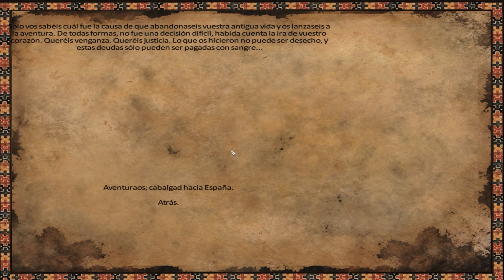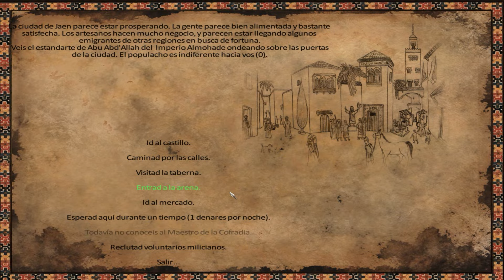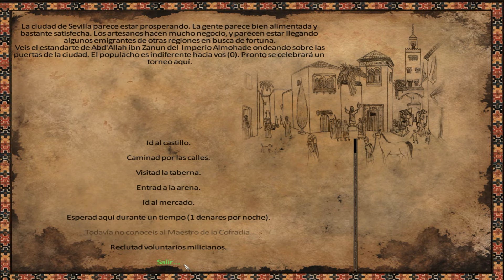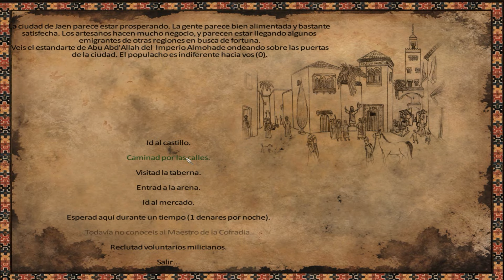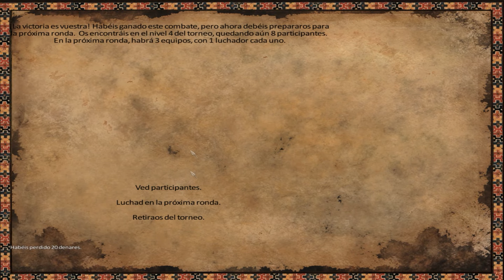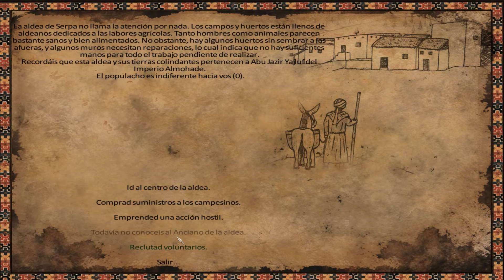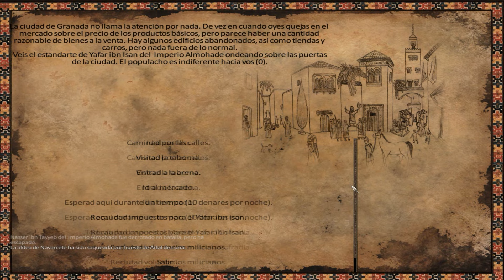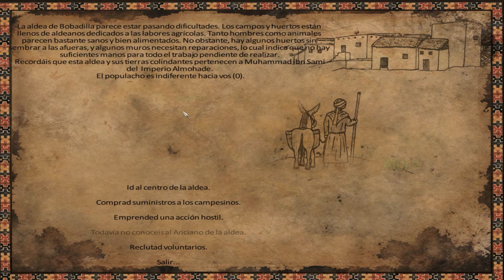El Andalusí - 1 - Un guerrero llamado Al Manuil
PAUSA Y LEE ESTO ANTES DE VER EL VÍDEO:

IMPORTANTE

El Andalusí es un relato cinematográfico FICTICIO que usa como base el videojuego Mount and Blade: Warband con el mod Hispania 1200. Los sucesos históricos que ocurren en el vídeojuego no tienen relevancia histórica, es una serie de acontecimientos ocurridos a través de las decisiones del jugador, ya que es un juego de rol de mundo abierto.

DESCRIPCIÓN HISTÓRICA

En el año 1200 d.C la Península Iberia es escenario de uno de los campos de batalla más constantes y duraderos de la historia, el denominado proceso llamado "reconquista". El punto más álgido de este conflicto tiene lugar en el siglo XII con la llegada de los almohades, cuyo poder amenza con convertirse en una nuevo gran invasión musulmana en la Península Ibérica. La batalla de Alarcos alarma al mundo cristiano, teniendo que unirse todos los reyes junto con cruzados del resto de Europa para poder vencer a los almohades en la batalla de las Navas de Tolosa, una de las mayores y más decisiba batalla de la Edad Media.

Episodio 1 - Un guerrero llamado Al Manuil

Al Manuil, noble de una familia andalusi del sudeste peninsular, es llamado a las armas por los almohades, conquistadores de los segundos reinos de taifas y que mantienen la ocupación militar del antiguo califato andalusi. Su padre murió hace ya una década por oponerse a los invasores, y despojados de la mayoría de sus tierras, su familia debe contribuir a la causa almohade como único recurso de subsistencia en este difícil contexto que viven los habitantes de Al -Andalus.

Este video usa un mod (modificación total o parcial de un videojuego) sobre Mount and Blade: Warband realizado por la comunidad Caballeros de Calradia